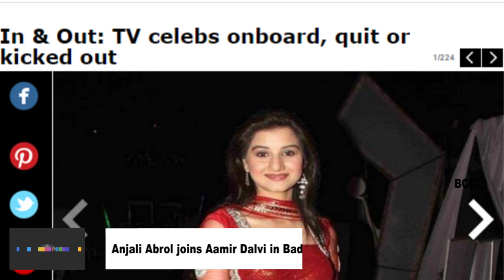Anjali Abrol joins Aamir Dalvi in Badii Devrani-TOI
Following our newsbreak on Aamir Dalvi being roped in as the mentally challenged new male lead in Badii Devrani, we have now been informed that actress Anjali Abrol will join him as his sister on the show. The actress, best remembered as Rani in Raja Ki Aayegi Baraat, will play Siddhi, a positive character that eventually takes a negative turn. Her identity of a divorcee will be revealed later in it. Anjali confirms, “My character is that of a caring and loving sister, who takes care of her mentally challenged brother.”
As reported by us, Badii Devrani is set to go in for a revamp, which will mark the exit of Mudit Nayar — the original male lead. Along with him, several other actors from the original cast will bid adieu to the show. Only Reeti (Megha Chakraborty) and a few members of the Poddar family will be retained.
Kamalika Guha Thakurta has also been roped in to play a pivotal role post the revamp.